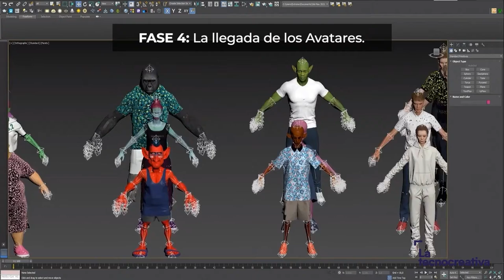Trailer - El Metaverso Educativo de Fundación MAPFRE